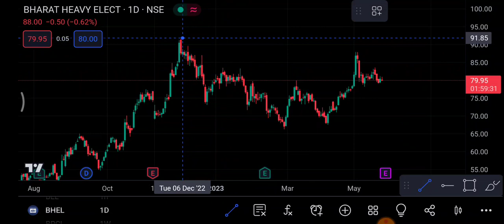Bhel Share 25 May | Bhel Share latest news | Bhel Share news today | bhel Share price